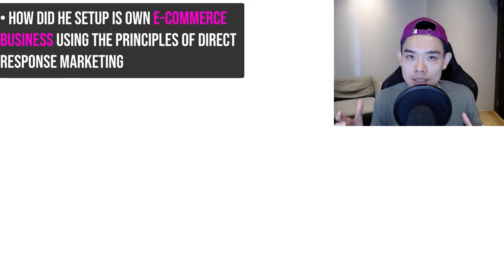He Helps Business Owners Generate Millions Of Dollars (With Shaun Khoo)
Today, we have Shaun Khoo on the show.

Shaun runs a marketing agency that helps business owners generate an extra 6 or even 7 figures per year.

His secret? He uses an approach called, Direct response marketing (we’ll get into more details later).

What’s interesting is direct response marketing can be applied across different industries whether it’s in finance, property investing, health and nutrition, financial planning, etc.

As long as you sell something, direct response marketing will be relevant to you.

Now moving on…

In today’s episode you’ll learn:

1. What is direct response marketing and how does it work
2. What are the pros and cons of direct response marketing
3. What types of businesses are suitable for direct response marketing
4. How to improve an ad campaign
5. What are the low-hanging fruits to optimize so you can lower your CPA
6. How did he set up his own e-commerce business using the principles of direct response marketing
7. And much more…

Sounds good?

Then go listen now.